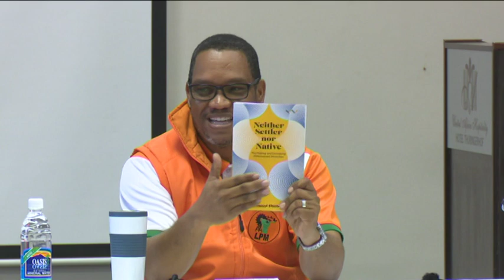LPM top leadership cautioned to guard against ethnic division, regionalism, and self-interest- nbc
The Landless People's Movement Leader, Bernadus Swartbooi, has cautioned the party's top leadership to guard against ethnic division, regionalism, and self-interest.